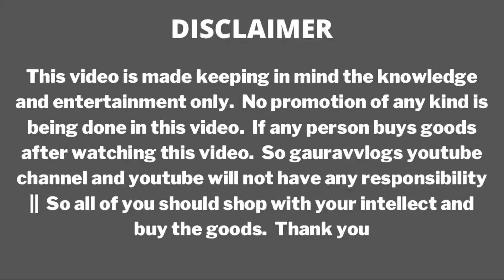Cheapest cosmetics wholesale market delhi sadar bazar, sabse sasta cosmetics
SHOP- BANGALI GENERAL STORE

DEALS IN-  MANUFACTURER AND WHOLESALERS OF COSMETIC PRODUCT

ADD- BUILDING NO.12-13, SHOP NO.5, QUTAB ROAD CHOWK , SADAR BAZAR, NEW DELHI-110006

                           WARNING